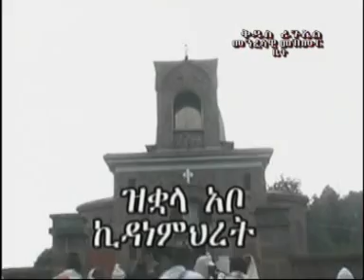Tsena Tsilu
Ethiopian Aytewatim Yebail Mezmuroch VCD
Yetabot Shibsheba Mezmur. Na Na Wedenga.
Zemari Azeb Kebede
Zemari Dyaqon Semahinge Misganaw
Zemari Dyaqon Ashenafi Abebe Zekirkos
Zemari Eyob Zeleke